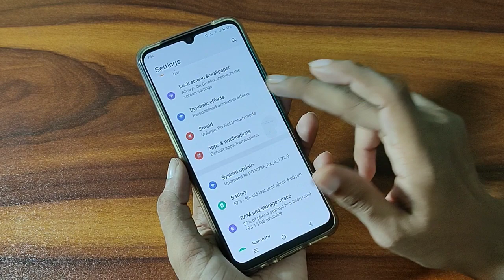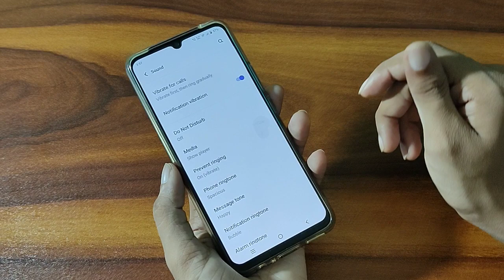How to change song Ringtone Vivo Y21 | mobile ringtone set kaise karen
Phone setting | Tutorial  Tips & Trick | Hidden Features | Mobile Settings | problem  | fix | remove | solution | solve | off/on | are not working | How to